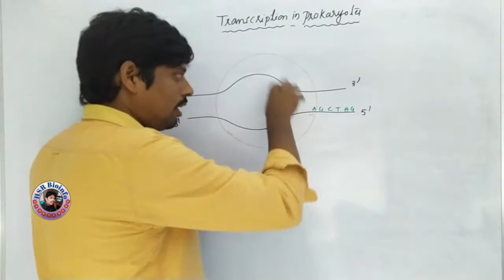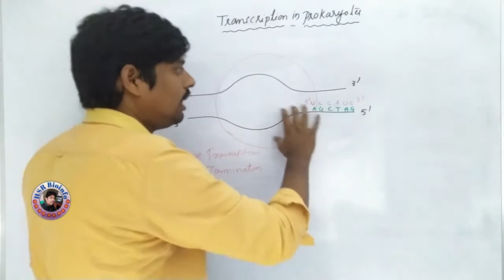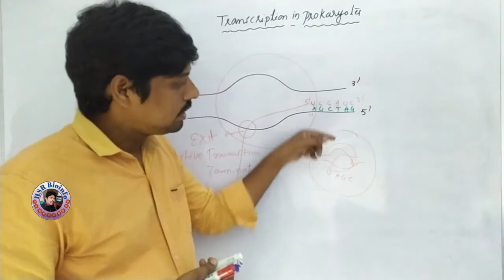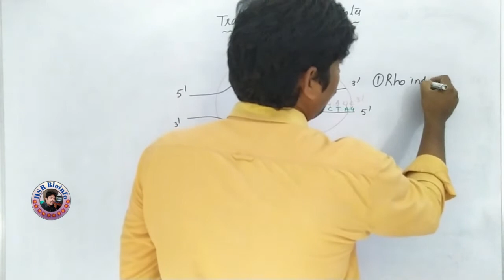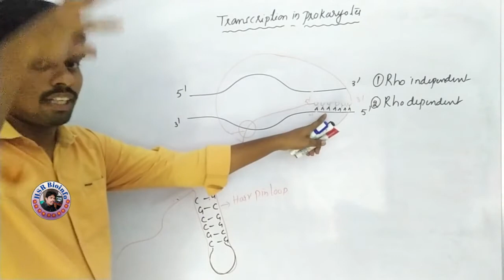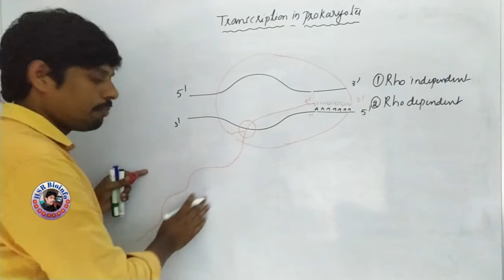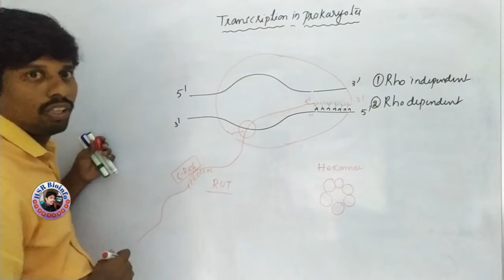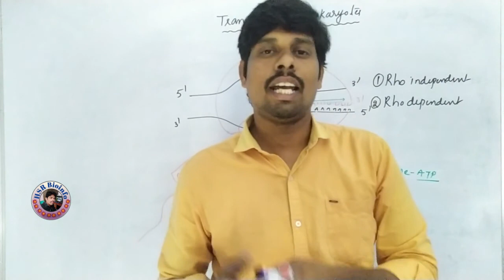Transcription in Prokaryotes-2 Elongation and Termination | Molecular biology | HSR Bioinfo